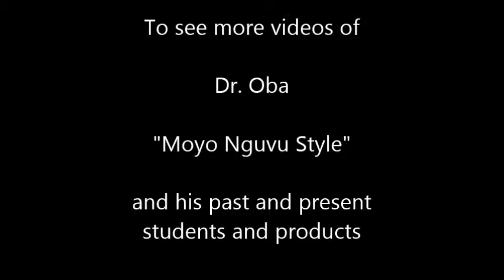Xhosa Zulu Stick Fighting (Moyo Nguvu Method)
This is a performance of modernized Xhosa-Zulu stick fighting taught to Dr.Oba by his mentor Dr.Hodari Mqulo, a Xhosa- Zulu martial arts hero.